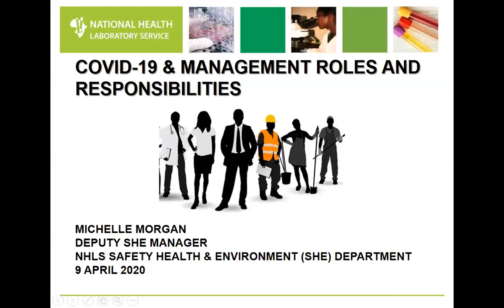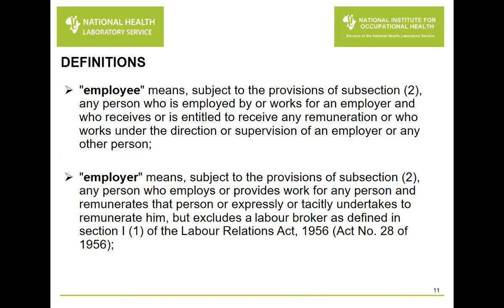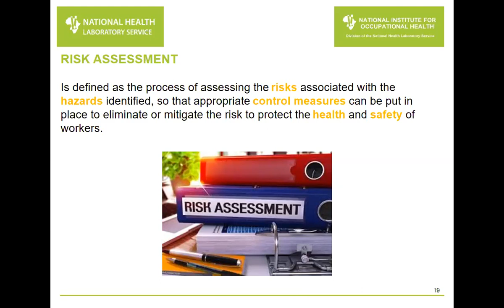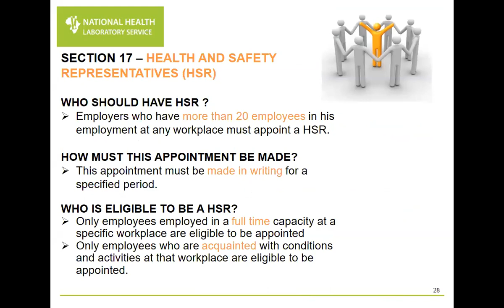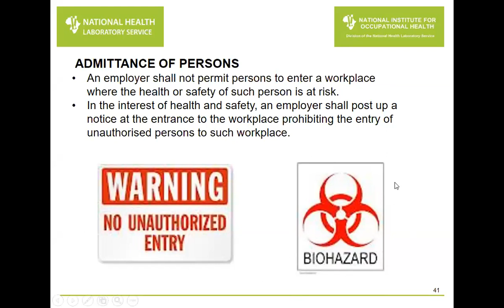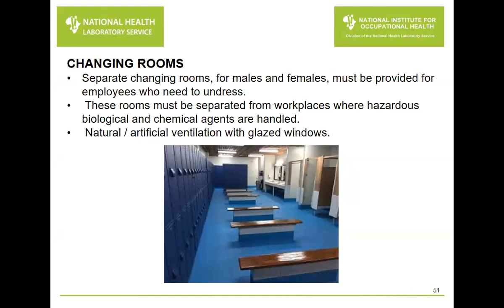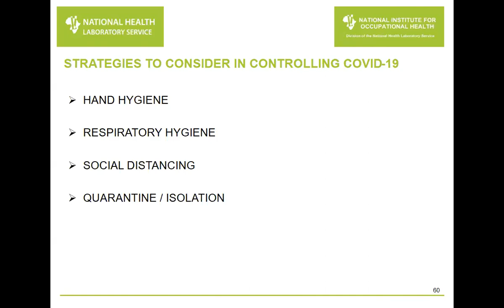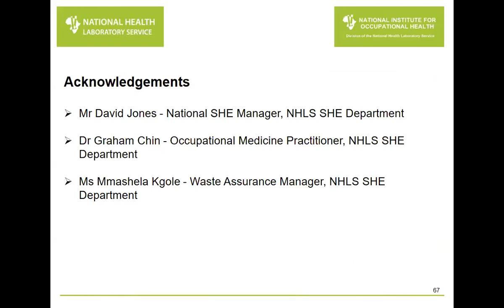Management Roles and Responsibilities